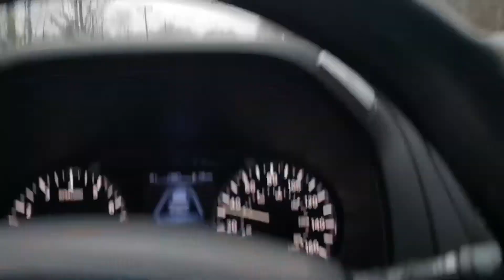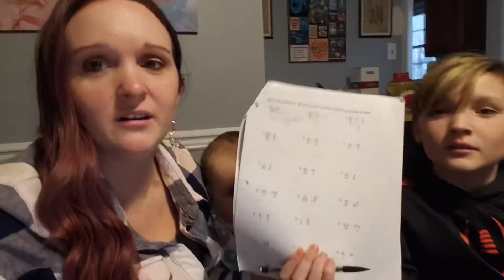Vlog 2/20/2020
Had a little running around to do and a little of a get ready with me!!